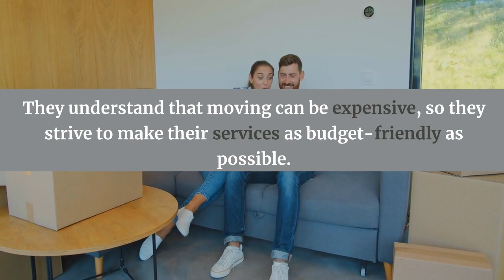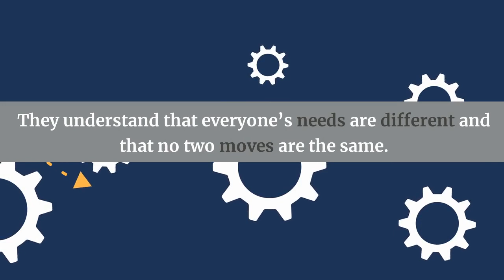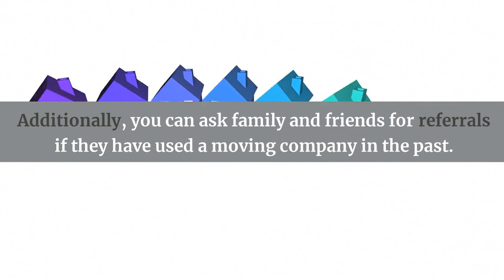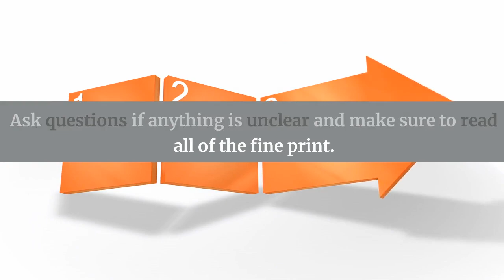Best local movers near me in AetnaEstates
In the prestigious enclave of Aetna Estates, where luxury meets a sense of community, your move isn't just a change of address; it's an opportunity to craft a seamless transition filled with precision and care. Bid farewell to moving stress and welcome the art of relocation with our dedicated local moving orchestrators.

This video is your exclusive invitation to explore the exceptional qualities that set Aetna Estates' local moving orchestrators apart. From their deep connection to our esteemed community to their meticulous packing, secure transportation, and expert unpacking, these professionals approach your move with an unparalleled level of care and precision.

We'll delve into their extensive experience, unwavering professionalism, and steadfast commitment to ensuring your move is as smooth as the luxury that defines Aetna Estates. It's not just about moving your possessions; it's about facilitating your journey into a new chapter of life with confidence and grace.

Whether you're transitioning within Aetna Estates' exclusive neighborhoods or becoming part of our high-end enclave, these local moving orchestrators hold the key to a stress-free and memorable move. Prepare to embark on your next adventure with absolute peace of mind.

In Aetna Estates, we understand that moving signifies new beginnings and the opportunity to explore new horizons. These local moving orchestrators are more than logistics experts; they are your partners in crafting an extraordinary moving journey that sets the stage for a promising future.

Don't miss the opportunity to elevate your move into a seamless and memorable experience. Watch our video and consider these trusted local movers your guides in making Aetna Estates, Colorado, your ultimate destination. 🚚🏡

"Local Movers You Can Trust in Aetna Estates, Colorado"
"Safe and Secure Storage Solutions in Aetna Estates, CO"